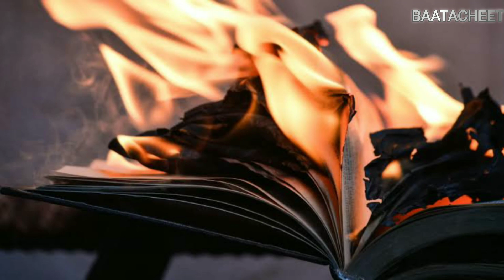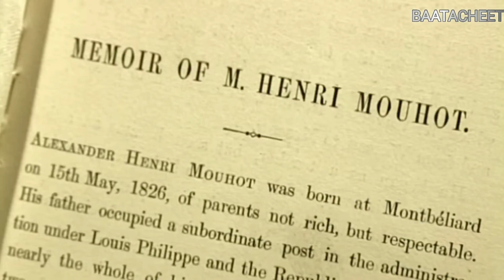विश्व का सबसे पुराना मंदिर कौन सा है? #